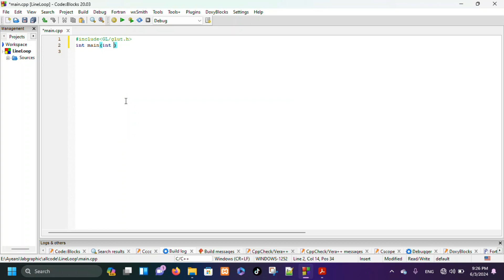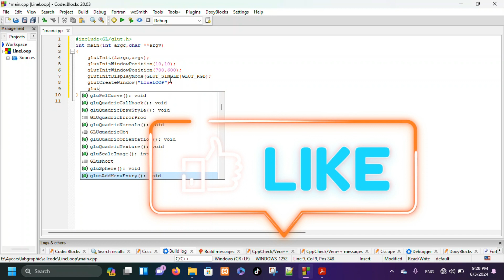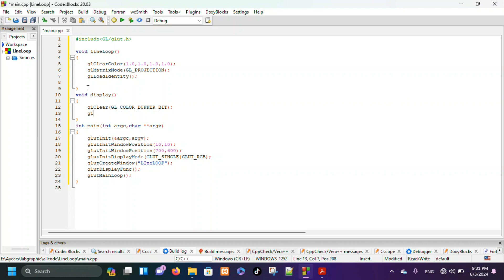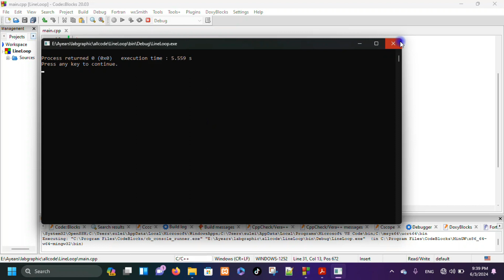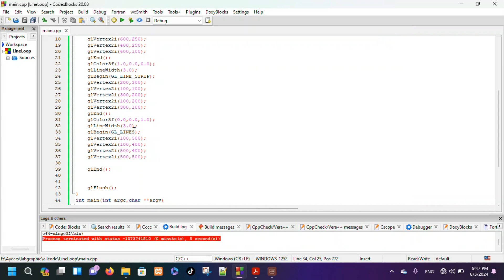Line Drawing Primitives Lines (LINE_LOOP and LINE_STRIP) in computer graphics.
This tutorial help you know the difference between LINE_LOOP and LINE_STRIP
GL_LINE_STRIP: Draws a straight line to the next vertex.
GL_LINE_LOOP: Draws a straight line to the next vertex, and connects the last vertex back to the first.